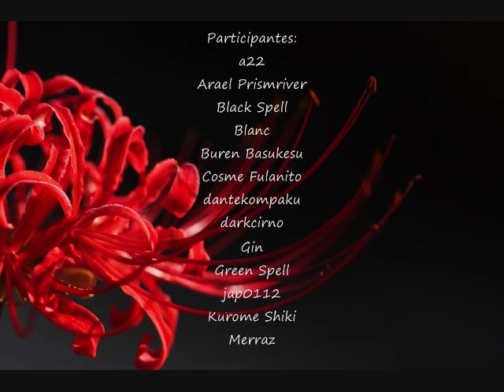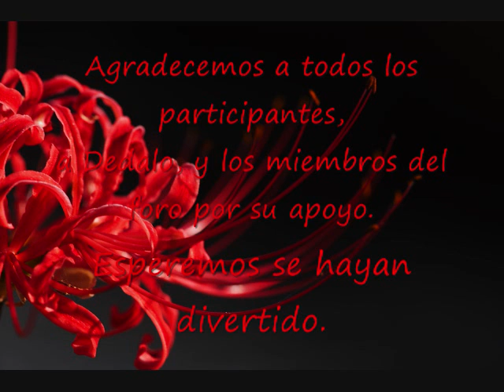Higanbana Tournament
Torneo Higanbana (Phantasmagoria of Flower View)

Organizado por Bunbunmaru Foros
08/Septiembre/2013

Música utilizada:
ZUN - Touhou Judgement in the Sixtieth Year ~ Fate of Sixty Years
dBu Music - Touhou Judgement in the Sixtieth Year ~ the Presiding Judge of Xanadu
Silver Forest - Sweetest One